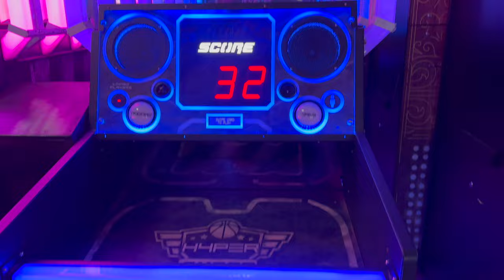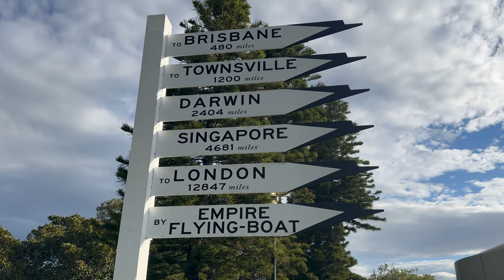LIONESS GAME: SYDNEY 2.0!!!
Watch the England Lioness game with me as well joining me on my chill days. Arcades, beaches, brunch and a whole lot more!

Credit to DJ Khong for the opening tunes too.